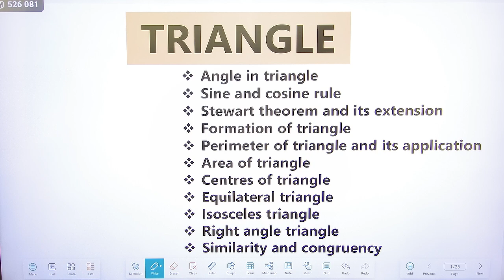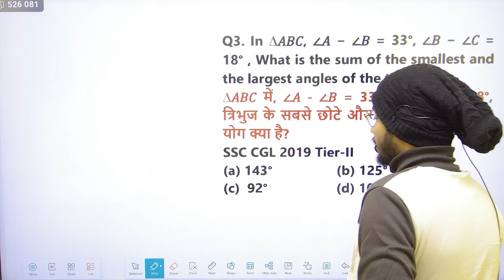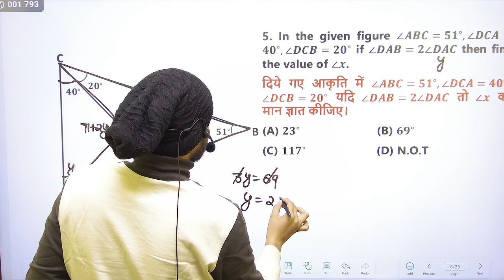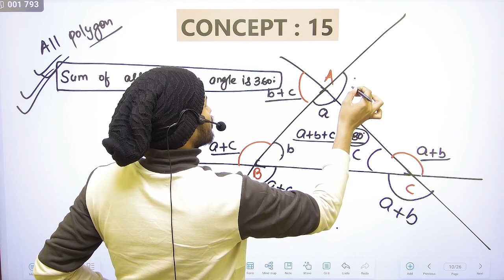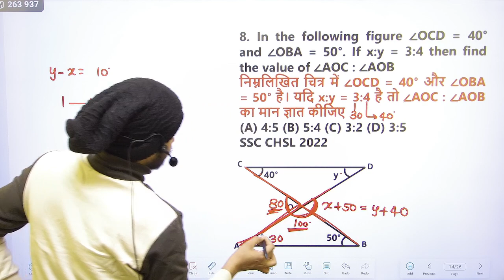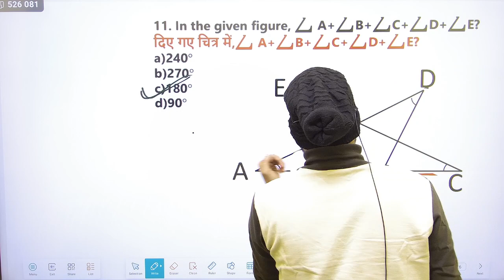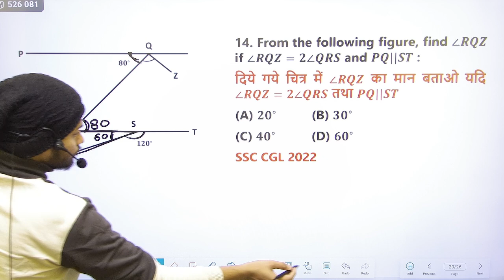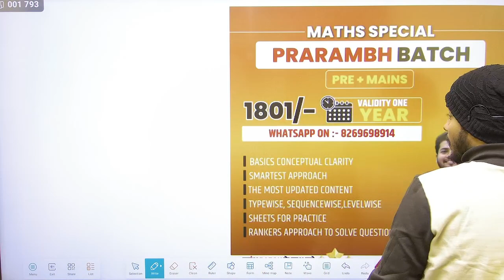101 Concept Of Geometry| Triangle | Day - 05| By Abhishek Ojha🔥🔥ssc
101 Concept Of Geometry| Triangle | Day - 05| By Abhishek Ojha🔥🔥ssc

Instagram - maths by abhishek ojha
Facebook- maths by abhishek ojha
calculation series for all exams

COMPLETE ALGEBRA FOR SSC CGL/CHSL/CDS/CPO/RAILWAY/GD/MTS

REVISION SERIES FOR SSC CGL/CHSL/CPO/GD/MTS

ABOUT  Abhishek Ojha Sir(CBI OFFICER)
Abhishek Ojha Sir (Maths Expert) Teaching on MyPathshala
Exams Qualified
SSC CGL (3 TIMES Topper)
CGL 2020 – AIR 112
CGL 2021 – CBI Officer
Mains Maths Raw Score Of Abhishek Ojha Sir
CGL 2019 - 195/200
CGL 2020 – 192.5/200
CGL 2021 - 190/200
SSC CHSL 2020 TOPPER 50/50 IN MATHS
He Didn’t go in DV to waste a sit His expected rank in this exam is in top 50
He  also cleared CPO 2019 and CPO 2020 with 50/50 in Maths but didn’t go in DV